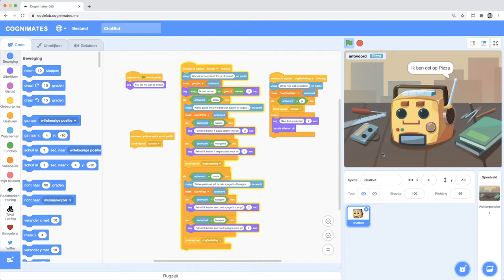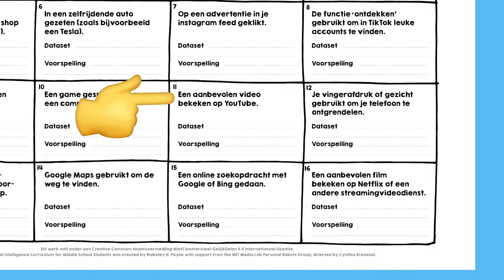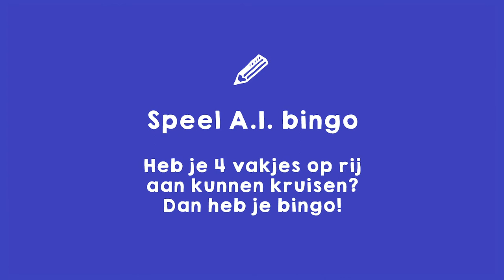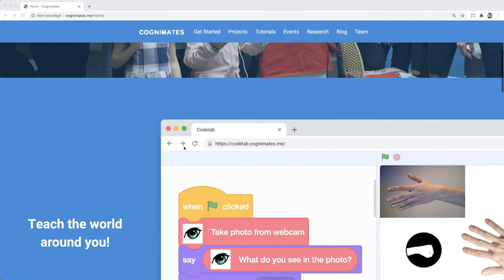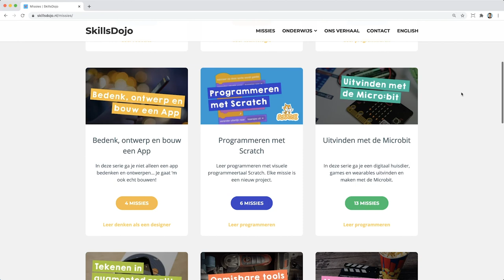Slimme computers en machines? - Programmeren met kunstmatige intelligentie missie 1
Kunstmatige intelligentie. Maar wat is dat precies? En hoe maakt het bepaalde computerprogramma’s slim’?

Programmeren met kunstmatige intelligentie
In deze serie ontdek je wat A.I. is en hoe slimme en zelflerende programma’s er gebruik van maken.